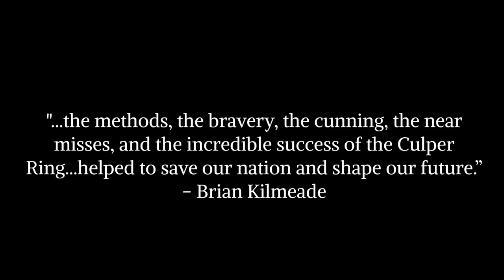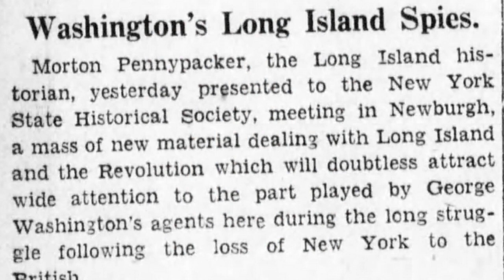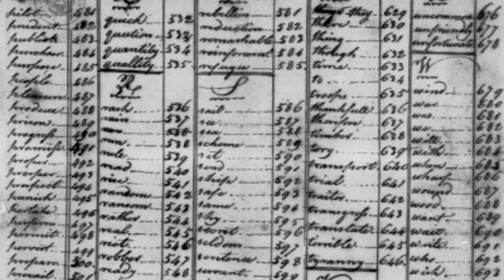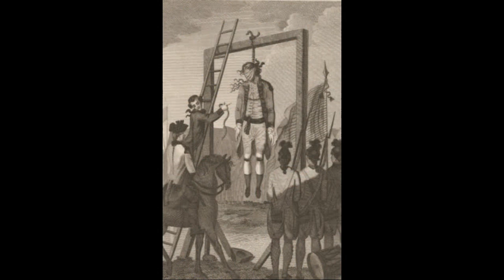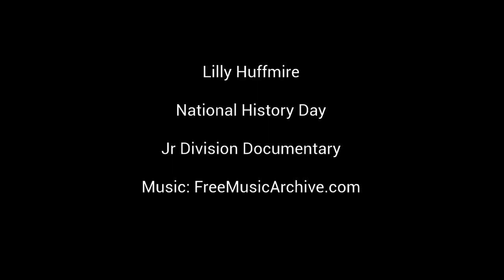Revolutionary War Spies: Triumph and Tragedy Within the Culper Spy Ring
Lilly's NHD Project.